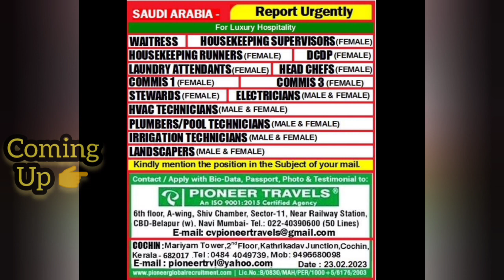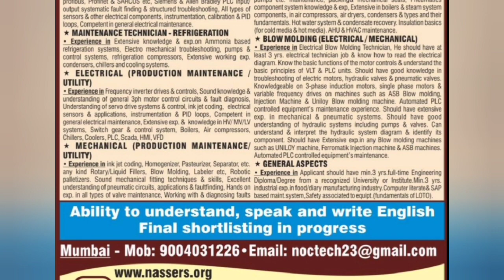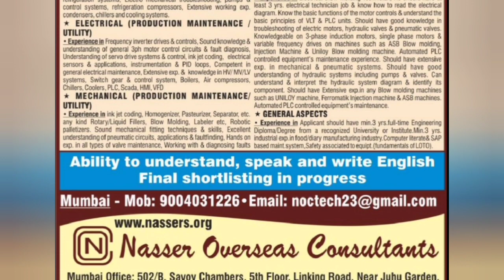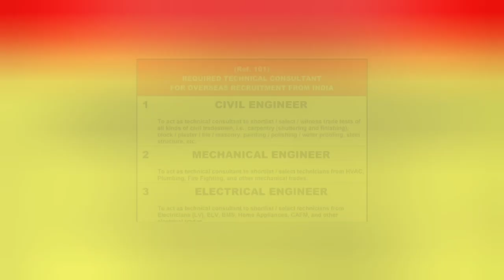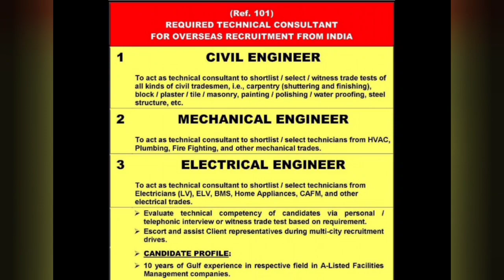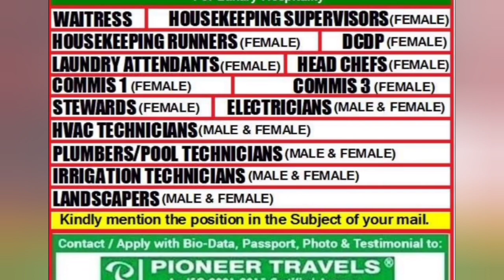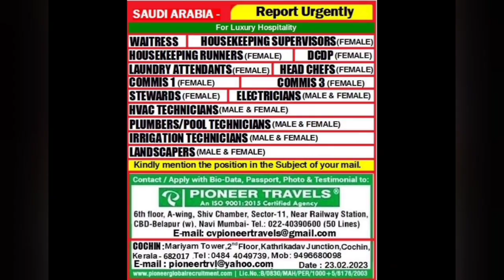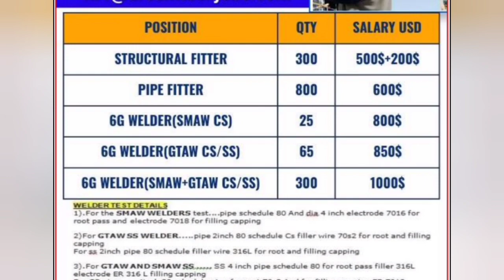GULF JOBS VACANCY 2023 // ABROAD JOB FOR INDIAN🇮🇳 // DUBAI_QATAR_KUWAIT_SAUDI_OMAN_BAHRAIN JOBS NEWS